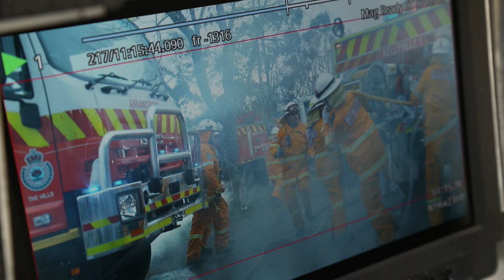I AM FIRE - Behind The Scenes by Henri Fanti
This Behind The Scenes showcases Simon Harsent's direction of the new TVC for New South Wales Rural Fire Service.

Soundtrack by Declan Harsent
Produced by The Pool Collective